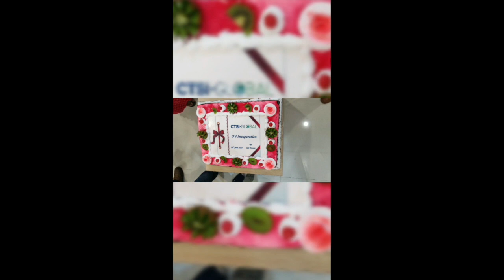Grand Opening for the New CTSI India Office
Celebrating with our team in our newest office. CTSI-Global — One Company, One Team!